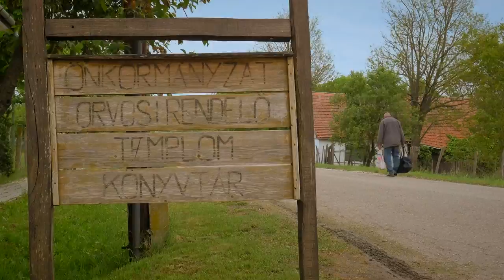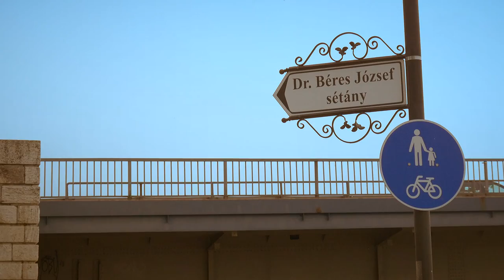Németh Attila Szanyi Tibort látta vendégül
Szanyi Tibor, az Igen Szolidaritás miniszterelnök-jelöltje volt tavaly vendégem. Érdemes lesz majd hamarosan megjelenő új videómmal is összehasonlítani az akkori prioritásokat. Mi történt egy év alatt a váalsztókerületben?  Sajnos nem sok minden...